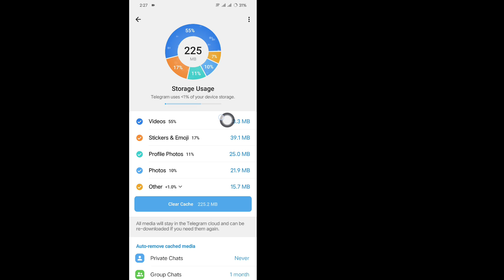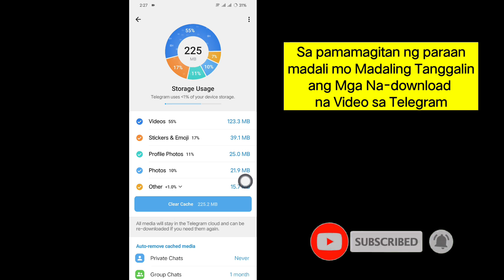Paano Madaling Tanggalin ang Mga Na-download na Video sa Telegram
Matutunan kung paano magbakante ng storage sa pamamagitan ng pagtanggal ng mga na-download na video mula sa Telegram sa ilang simpleng hakbang!  Sa video na ito, gagabayan kita sa proseso ng pag-alis ng mga video sa iyong device at pigilan ang Telegram mula sa pagkuha ng hindi kinakailangang espasyo.

 🔹 Ano ang matututunan mo:

 Paano hanapin ang mga na-download na Telegram na video.
 Paano magtanggal ng mga video para makatipid ng storage.
 Mga tip upang pamahalaan ang mga setting ng imbakan ng Telegram para sa mga pag-download sa hinaharap.